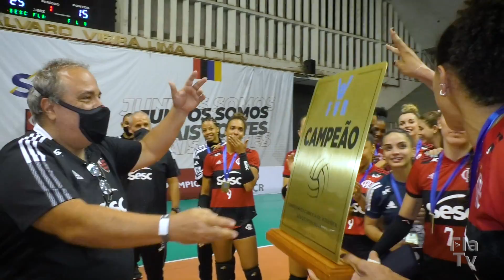Perfil FlaTV com Monique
Boa tarde, Nação! O Perfil FlaTV de hoje é com a oposta do vôlei feminino do Sesc RJ Flamengo, Monique. Vamos conferir um pouco da trajetória da nossa atleta? Confere aí!